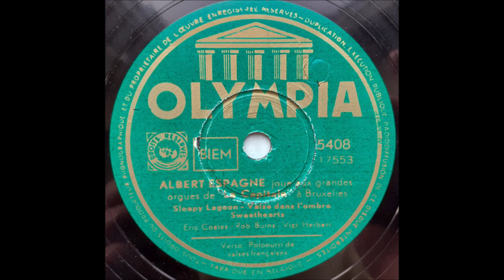Albert Espagne - Potpourri de valses anglaises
Belgian
78 RPM Olympia record - 5408 (B side)
A side is "Potpourri De Valses Françaises"